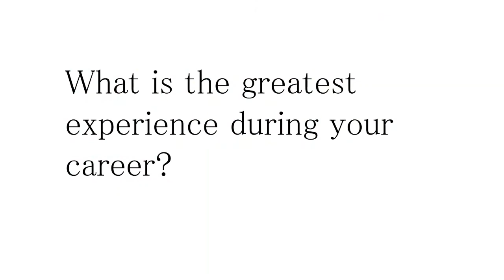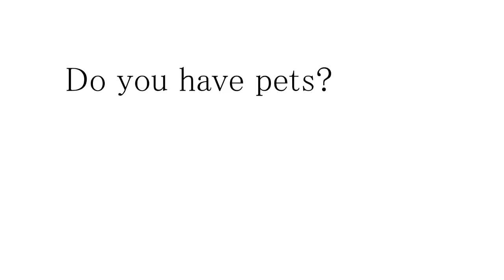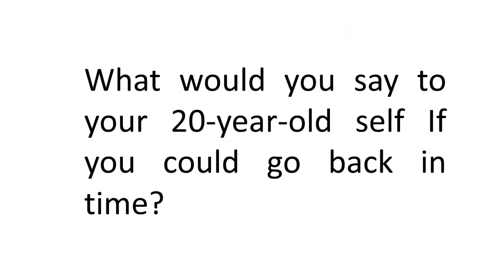Vera Trainer Interview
Researcher interview for the ICHA 2021 Young Investigator Networking Meeting